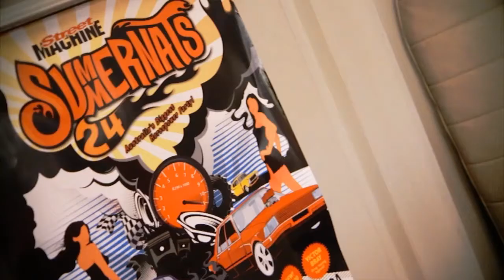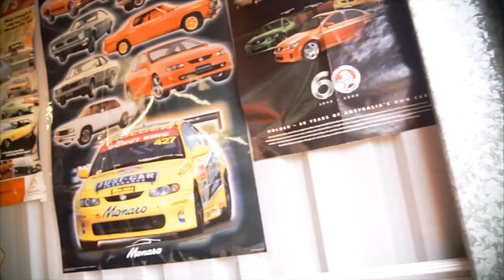Ben Ruiter - (short) a HJ man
Ben is a young man who has lived with severe epilepsy since he was a teenager. This is a shorter version of the clip Ben did for our Epilepsy & Carers series. He face an extraordinarily tough time because of his epilepsy but always has a smile and a positive attitude to life. Most of all he loves his HJ Holden.